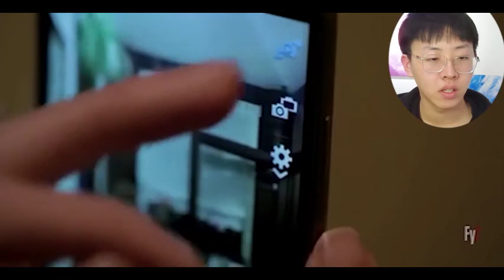膽小勿入，這些恐怖的影像，讓人毛骨悚然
恐怖案件超恐怖視頻，千萬不要晚上點進來